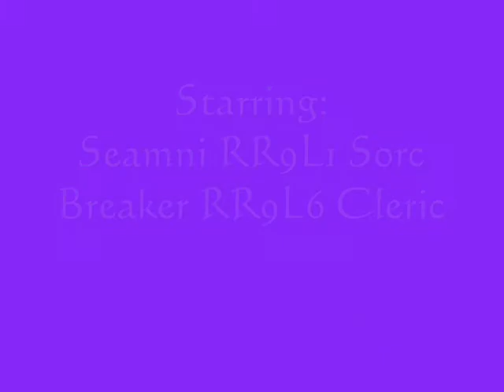DAOC How to climb DF enemy stairs lolololol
Stupid video made long time ago in a boring afternoon... how to climb Darkness Falls enemy stairs for kill all buffbots lolol